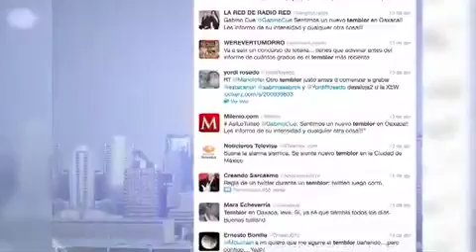Aseguradoras, sin miedo ante los constantes temblores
El Financiero TV